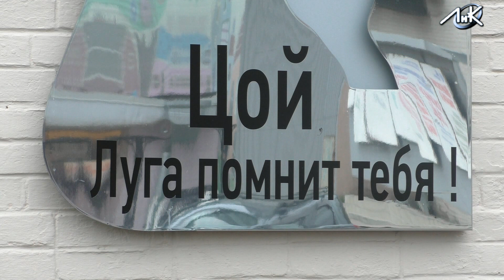Цой, Луга помнит тебя